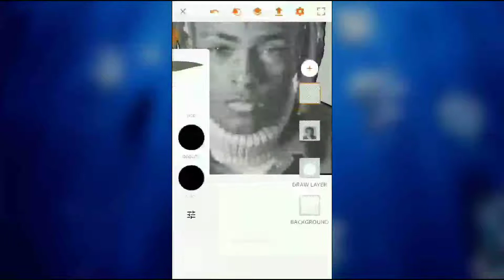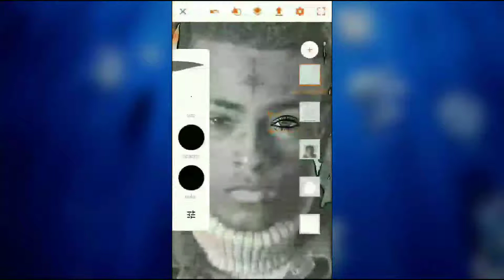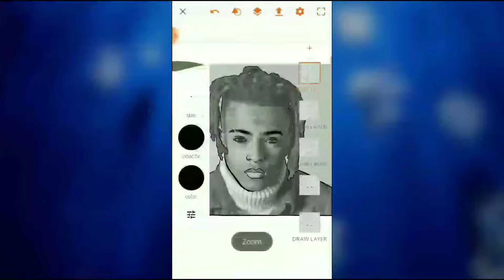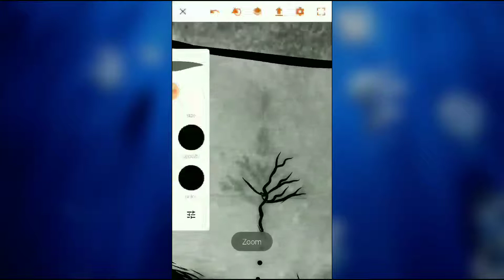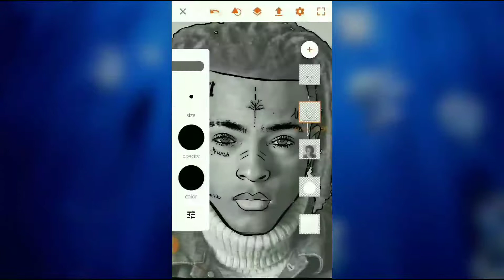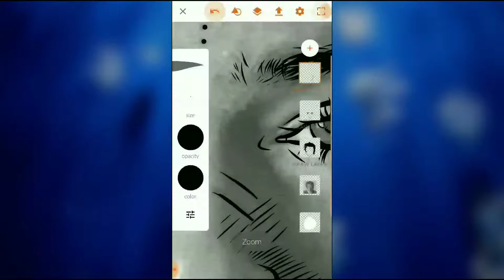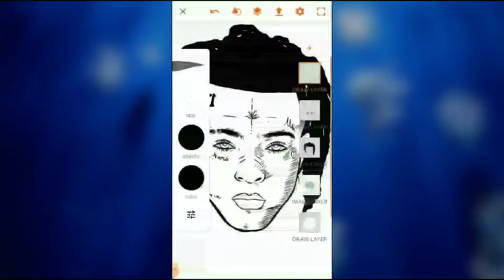| Adobe Illustrator Draw | • | XXXTENTACION SPEED DRAW | • | Time Lapse |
I know the quality isn't too good but the best I could do. Would try to fix it but I already did all the editing so I'ma just leave it. Rapper: Xxxtentacion
Adobe Illustrator Draw via mobile phone.